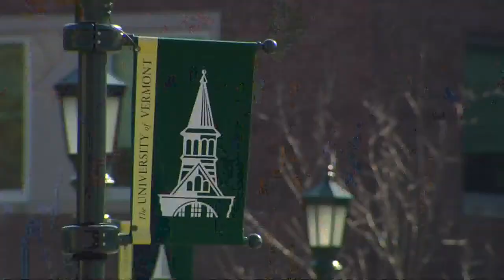7/09/14 UVM's 'Speaking Dog' Class, and, Taxidermy in VT on Across The Fence